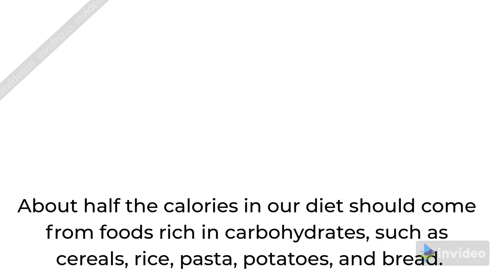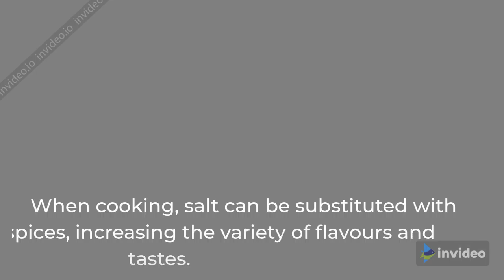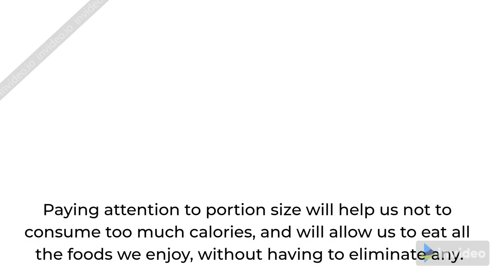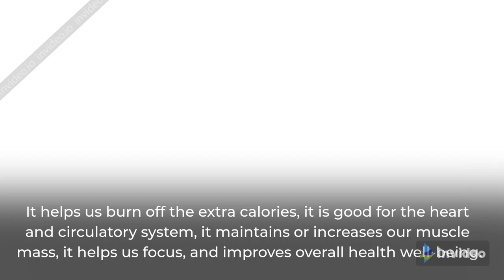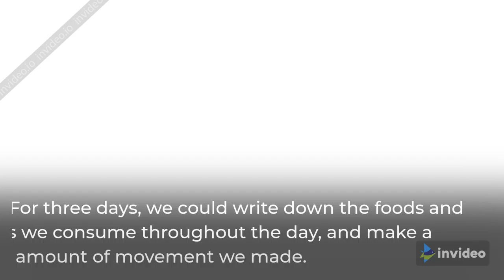Healthy lifestyle tips for adults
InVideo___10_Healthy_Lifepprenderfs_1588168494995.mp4